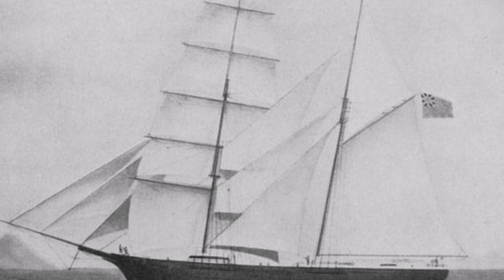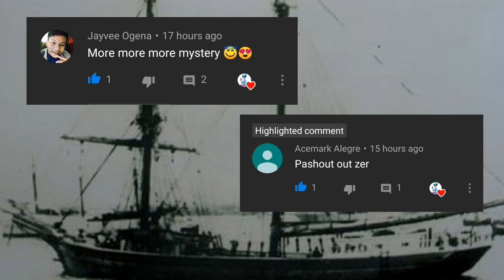📀 Ang Multong Barko - Mary Celeste Ghost Ship | Misterio Ph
Isang misteryosong araw mga ka-Misterio.
Alam nyo ba na may isang barko na lumalayag na walang taong nagmamaneho dito? Ito daw ay may sumpa, malas at may nakatagong kababalaghan dito. Ano nga ba ang nakakubling misteryo sa barkong Mary Celeste?

Sources:
A.B. (2018 August 25). Mary Celeste: The Mystery of the Ghost Ship Whose Crew vanished into Thin Air [blog post].
Freeman, N. (2018 September 10). An enduring maritime mystery- An Irish man's Diary on the 'Mary Celeste'.
Mary Celeste.
Mary Celeste: The Abandoned Ship.
Blumberg, J. (2007 November). Abandoned Ship: The Mary Celeste.

Mabuhay!

Tuloy po kayo sa aking munting tahanan at ating pag-usapan ang iba't ibang misteryo sa mundong ating ginagalawan.
~Mr. Rio